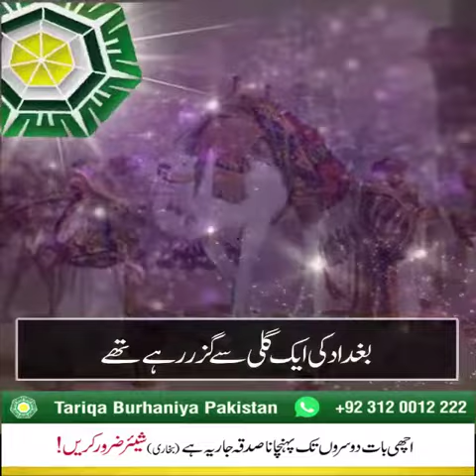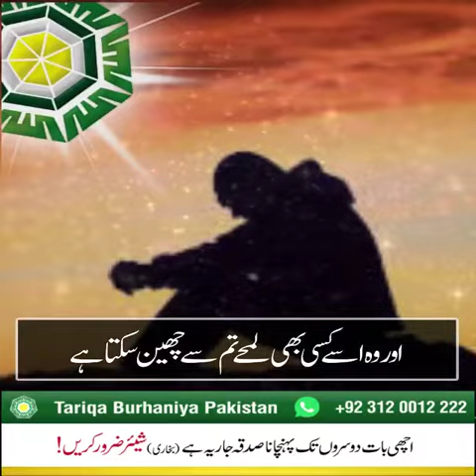Islam may Behter kon ha | Tariqa Burhaniya| Burhaniya Dasoqiya Shazilya Pakistan